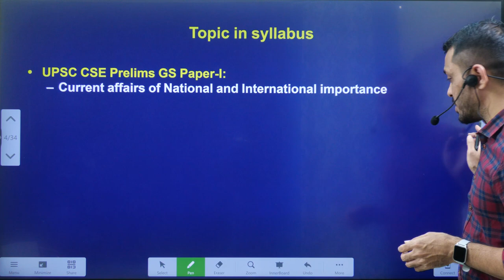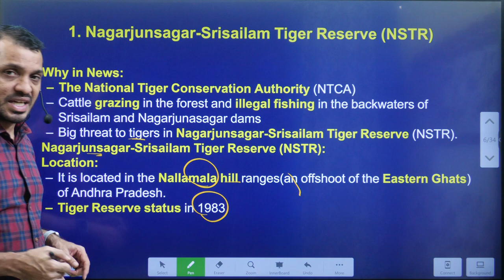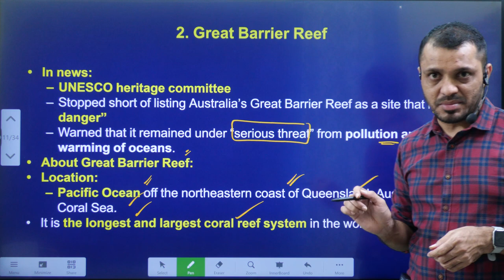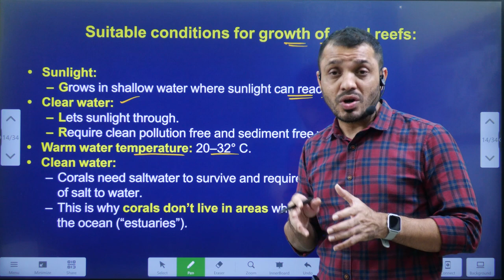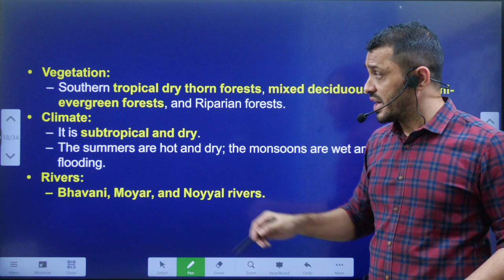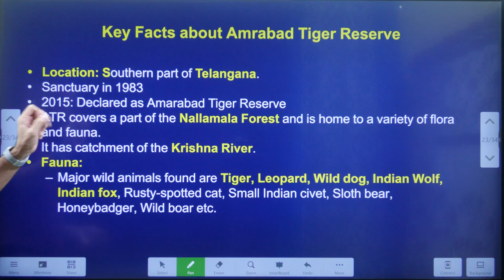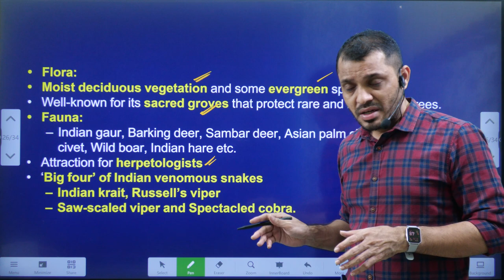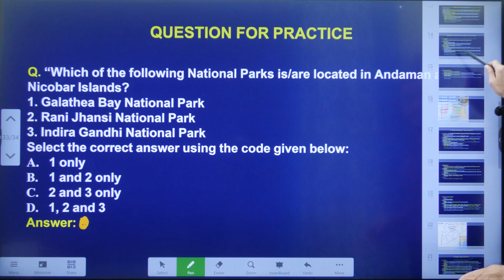I-CAN Issues||Protectes Areas in News August 2023 explained by Santhosh Rao UPSC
.youtube.com/playlist?list=PL7Ga7_sc-ojV3BiS3OKq0XXrkoOae4XbK

Dear all,